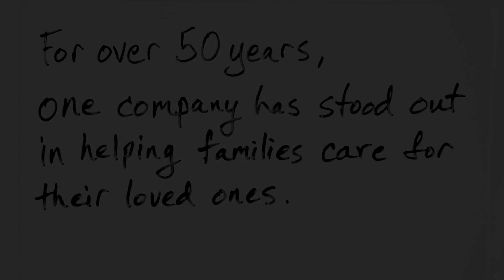Our Passion is People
For over 50 years, Interim HealthCare has been one of the leading national franchisor of home care, hospice and healthcare staffing in the country.